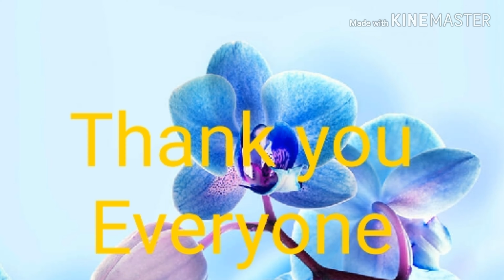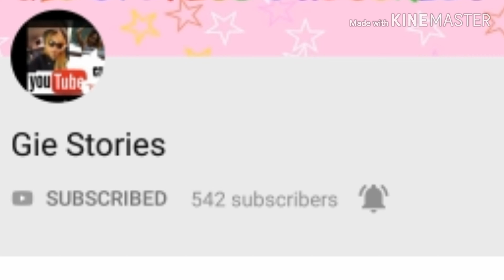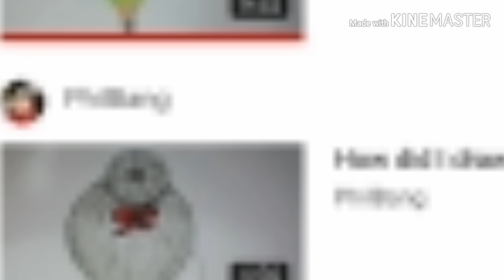Thank you so much 1K Subscribers